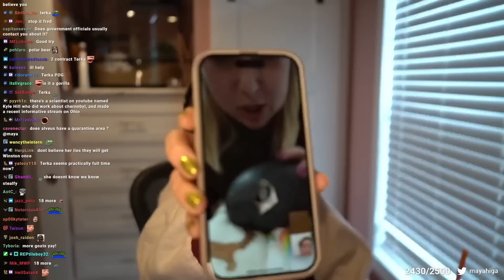Maya Talks About the Tragic Ohio Train Derailment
what a horrible situation.. (Sadge)

Maya answers tons of questions that are asked by chat. She also goes into detail about what she knows about the train derailment in Ohio. Tons of educational and interesting moments so grab some snacks and enjoy!